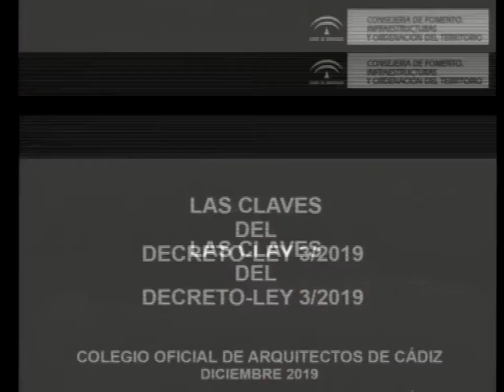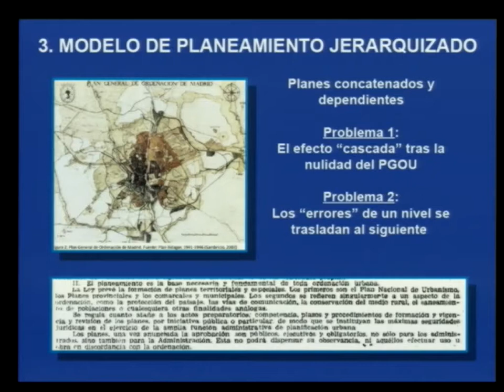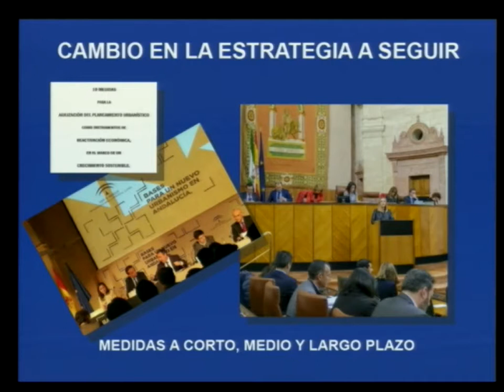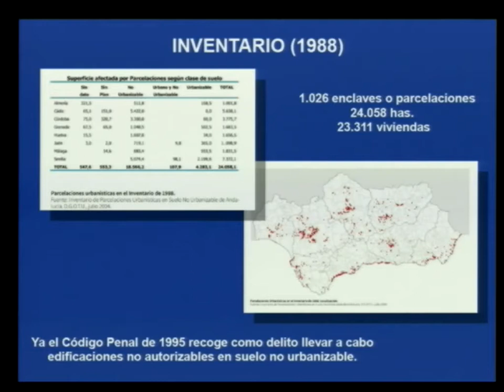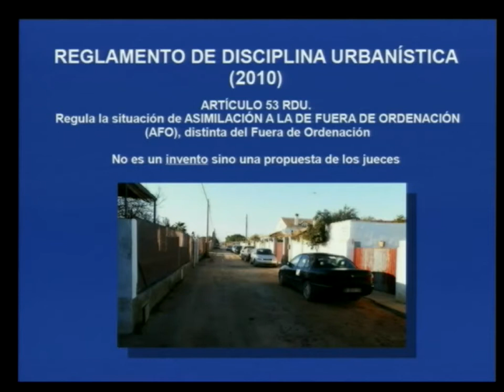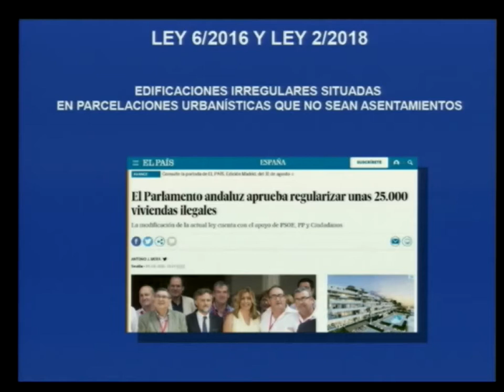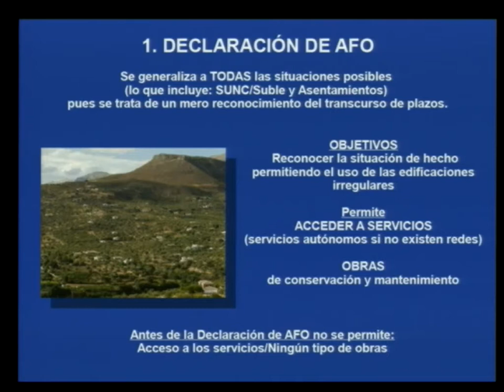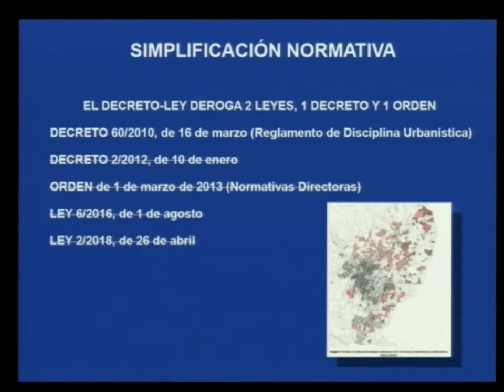191202 JORNADA «Decreto Ley 3/2019»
JORNADA
Decreto Ley 3/2019, Medidas Urgentes para la Adecuación Ambiental y Territorial de las Edificaciones Irregulares en la Comunidad Autonómica de Andalucía
En Andalucía existe un grave problema generado por las edificaciones irregulares construidas al margen de la legalidad urbanística, sobre las que ya no es posible adoptar medidas para el ejercicio de la potestad de protección de la legalidad urbanística y restablecimiento del orden jurídico, al haber transcurrido el plazo del que dispone la Administración para actuar sobre las mismas.

Esta norma quiere resolver una situación que afecta a más de 300.000 viviendas, además de dar una respuesta clara a los dueños de estas edificaciones repartidas por toda la comunidad.

El origen de estas edificaciones, fuera de toda planificación, provoca que no cuenten con infraestructuras para los servicios básicos de saneamiento y abastecimiento de agua y electricidad, por lo que no tienen garantizadas las condiciones mínimas de seguridad y salubridad requeridas para su habitabilidad.